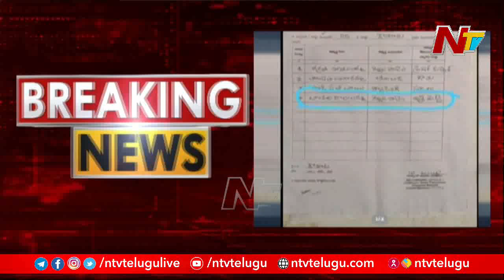విశాఖ బ్యాలెట్ పేపర్లలో అవకతవకలు, అభ్యర్థుల గుర్తులు మిస్సింగ్ | NTV